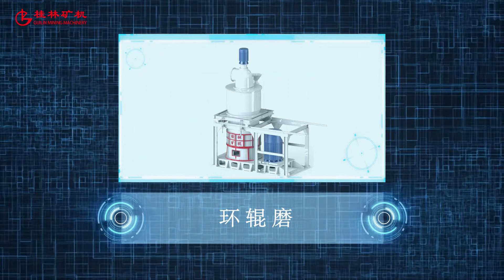Welcome to Canton Fair live